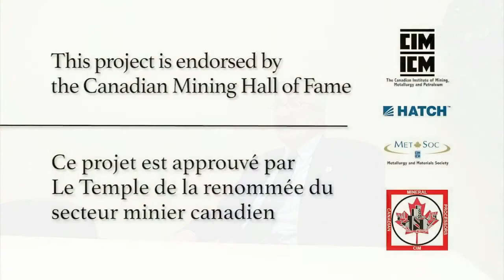Herbert Saravanamuttoo - Full Interview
Dr. Saravanamuttoo's knowledge of aerospace engineering is unparalleled. He worked on Orenda engines, Avro Arrow and Concord. He is an expert in gas turbines and engine health monitoring.